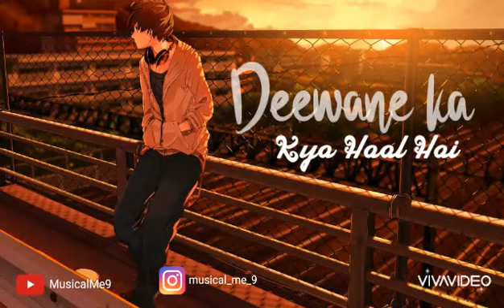Khairiyat|Chhichhore|Whatsapp staus video|By MusicalMe9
KHAIRIYAT LYRICS

Khairiyat pucho, kabhi to kaifiyat pucho
Tumhare bin deewane ka kya haal hai
Dil mera dekho, na meri haisiyat pucho
Tere bin ek din jaise sau saal hai...
Original Song Credit:
"KHAIRIYAT" SONG INFO
Singer Arijit Singh
Album Chhichhore
Lyricist Amitabh Bhattacharya
Music Pritam
Cast Sushant Singh Rajput, Shraddha Kapoor, Varun Sharma, Naveen Polishetty